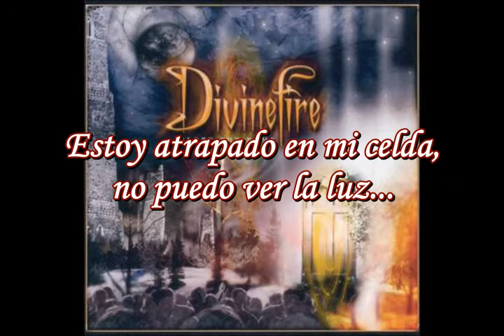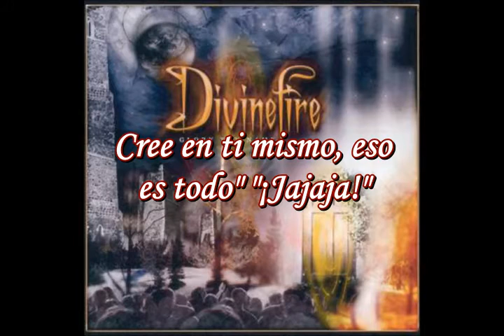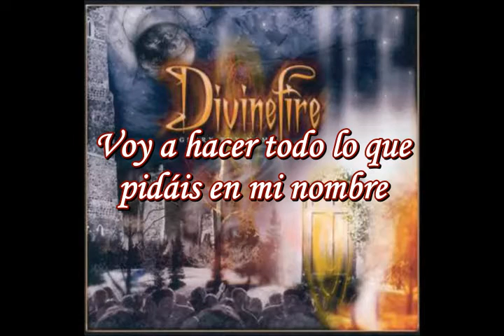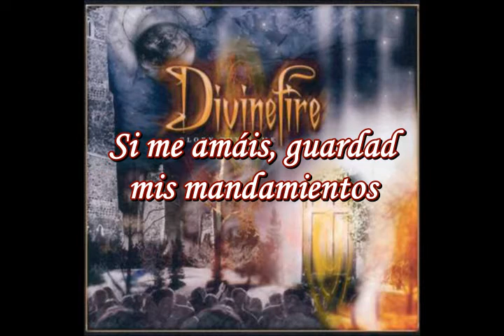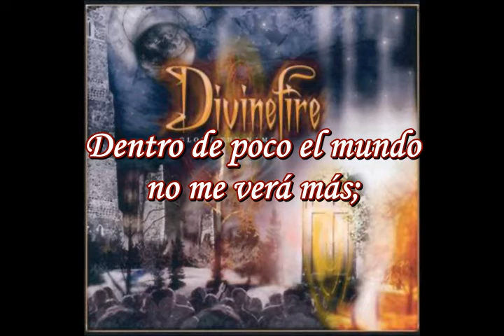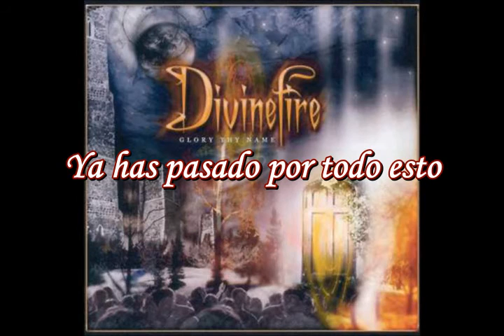Divinefire - The Spirit (Sutitulado en español)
"The Spirit" es un tema que forma parte del disco debut del año 2005 titulado "Glory Thy Name" de la banda "Divinefire" proveniente de Suecia, su estilo se caracteriza por presentar Power Metal con toques sinfónicos y bastante influencia del Death Metal